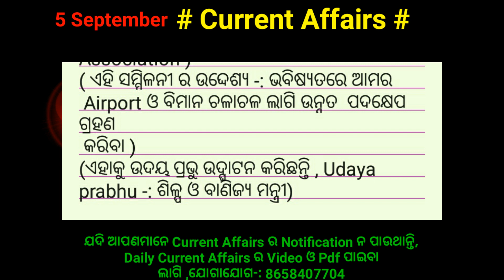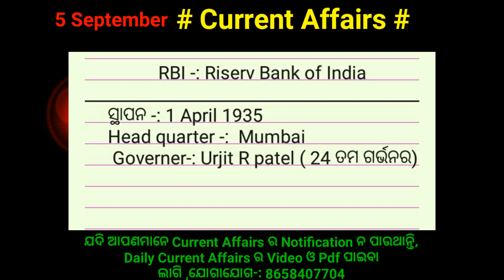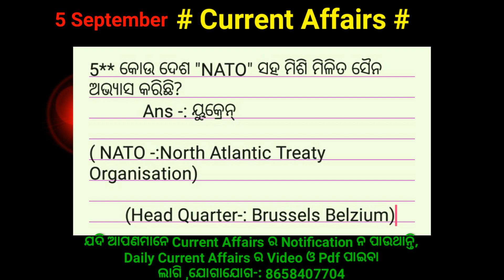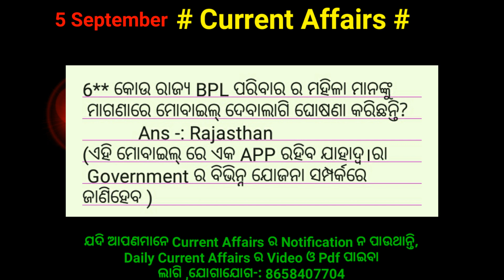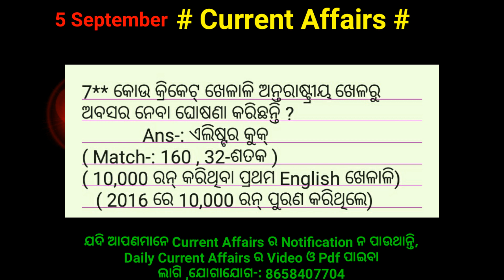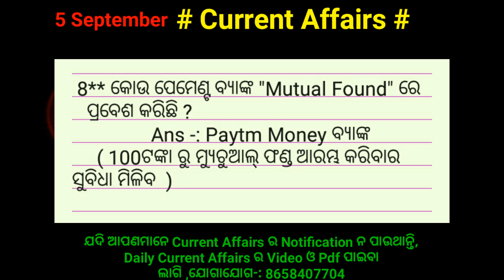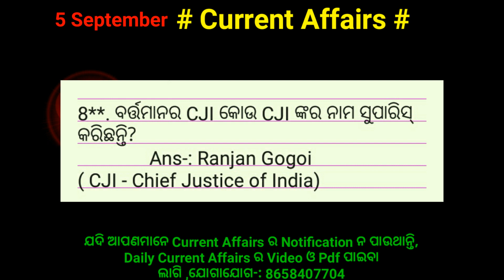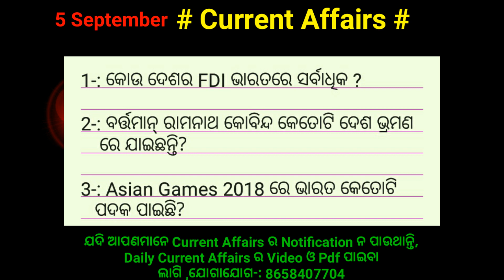#5 And 6 September #2018 Current Affairs|| GSO||Odia